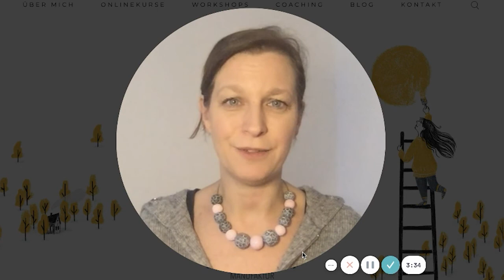Zeit-Zeugen | Anleitung 1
Schluss mit stumm. Wir melden uns zu Wort. Und schreiben darüber, wie es uns in der Pandemie-Zeit geht.

Ein Projekt der LieblingsLebensgefühlsManufaktur

Das Projekt, in dessen Rahmen die Texte entstehen und entstanden, versteht sich als Friedensprojekt. Denn wir glauben daran, dass es zum Frieden beiträgt, wenn wir uns zeigen. Wo Menschen sich ehrlich zeigen und ihr eigenes Erleben teilen, da geht es nicht mehr um Meinungen und Fronten. Da hat jeder und jede Recht, weil er/sie erlebt, was er/sie eben erlebt.

Das Ganze ist ein Kunstprojekt. Es geht darum, die Stimmen jener zu hören, die keine "Experten" sind, keine öffentlichen Deutungen vornehmen, sondern die Pandemie hautnah erleben, als Menschen in ihrem Alltag. Denn wir alle sind Experten für das, was wir erleben!

Als Autorin, Poesietherapeutin und Schreibpädagogin weiß ich um die heilsamen Möglichkeiten dieses Projekts:

💛 Worte finden, darüber schreiben ("benennen befreit")
💛 Resonanz erfahren (über die Vorlese-Möglichkeit in Kleingruppen auf Zoom und - bei Projektstufe 2 - durch Veröffentlichung auf der Projekt-Homepage)
💛 Teilhabe und Beteiligung (gemeinsame Webseite)